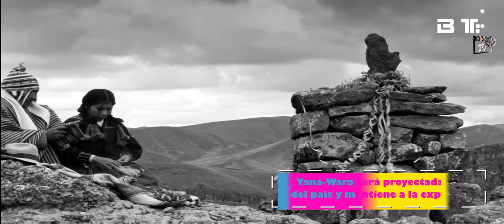CINE| PELICULA PERUANA "YANA-WARA" SE PRESENTA EN ESPAÑA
Las producciones de cine peruano ya están dando que hablar a nivel internacional, recientemente "Raíz" y "Reinas", fueron presentados en Berlin y ahora es el turno de "Yana wara"